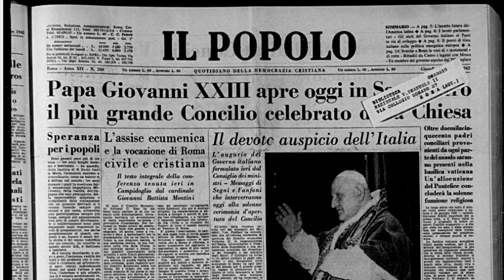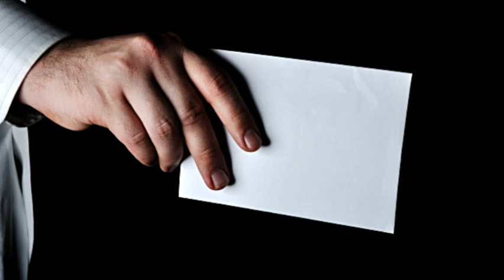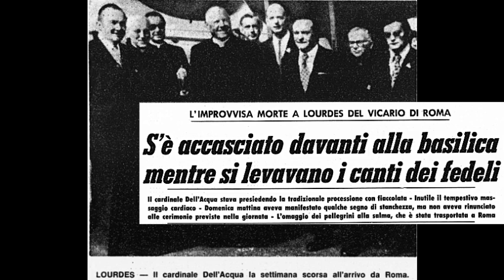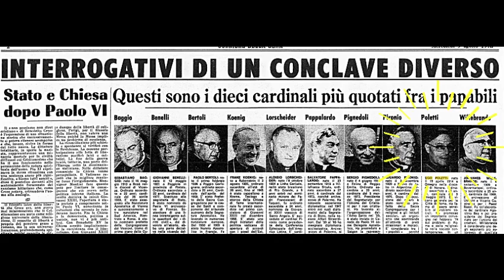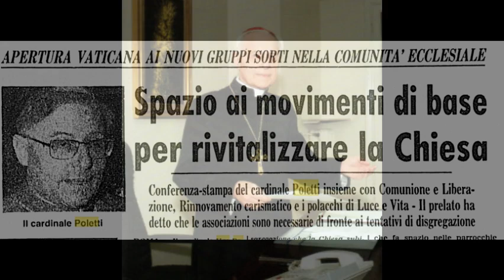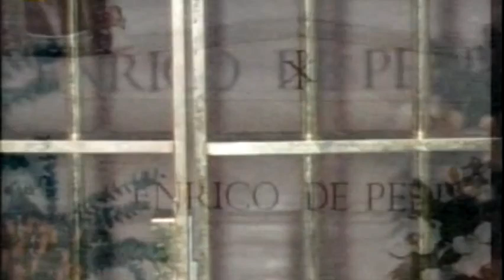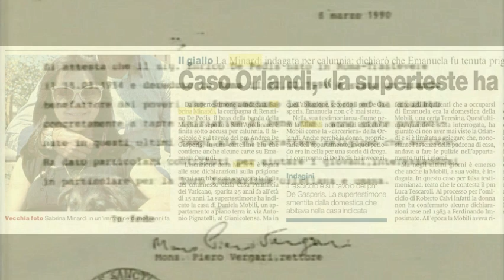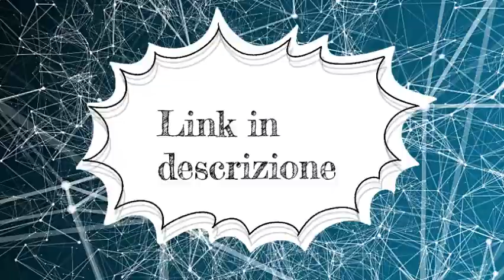Il Cardinal Poletti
Il cardinale Ugo Poletti finisce nelle cronache nel 2005 quando una telefonata anonima lo accosta al caso di Emanuela Orlandi ed alla figura di Enrico De Pedis.
A quell'epoca Poletti (ex presidente della Cei) era già deceduto ma aveva già dovuto affrontare altre scomode situazioni quando era ancora in vita.

 Italiamistero puntata 2

00:00 Introduzione
01:56 L'ascesa
04:24 Papa Luciani
09:15 Emanuela Orlandi